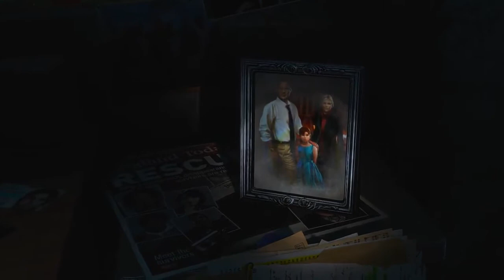Rise of The Tomb Raider Gameplay Walkthrough Part 2 No Commentary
Rise of The Tomb Raider PS5 gameplay walkthrough is here. This is a new series video. In this series there will be Gameplay Walkthrough of Story Mode games. Hope you will like this series. Please watch the video till the end and help me to grow my channel 🙏.

I am making more just for you guys. Please tell me what you feel about the video in the comment section.

It may seem like a small thing to you but I appreciate each and everyone of you. So once again, Thank you so much guys !!! 😍